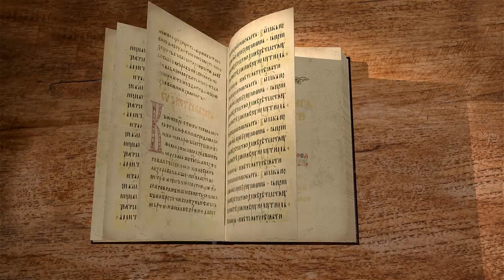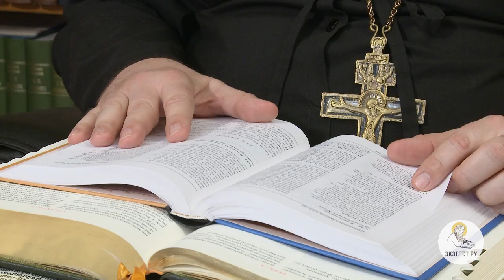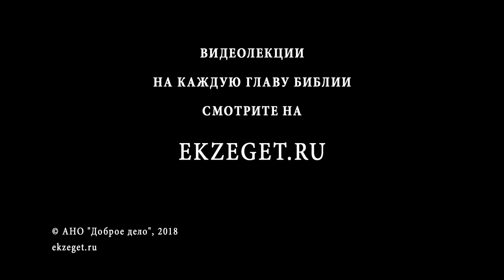1-я книга Царств. Глава 2. Протоиерей Олег Стеняев. Ветхий Завет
Во 2-й главе читаем повествование о рождении пророка Самуила: Анна молится Господу о рождении сына (песнь Анны), отрок Самуил пред Господом. Пророчество о доме первосвященника Илия.